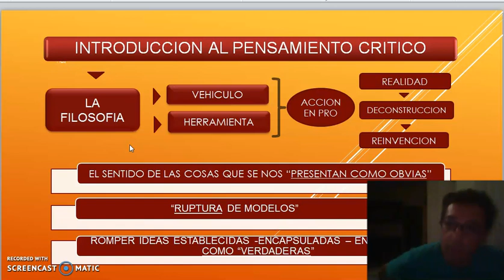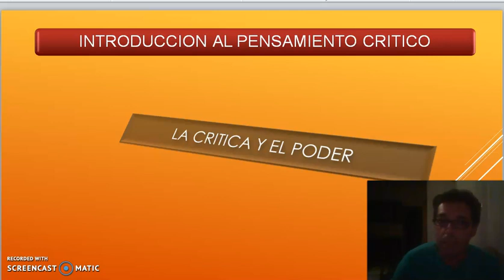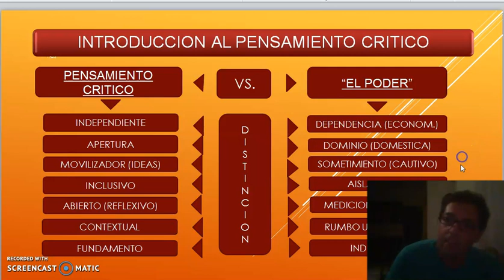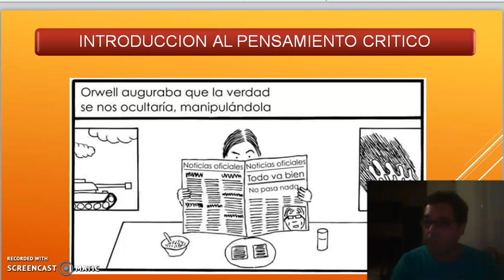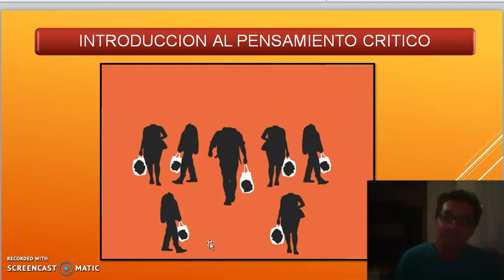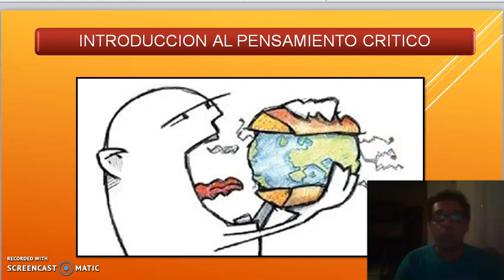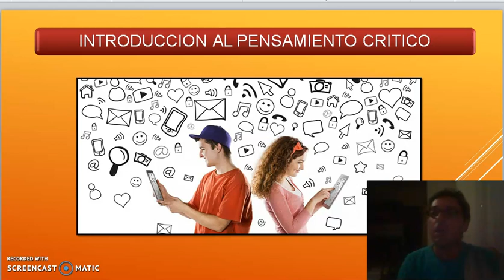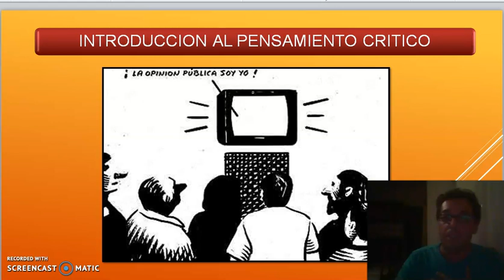TEORICO 1 - Tema 2. Pensamiento Critico (PARTE 2). Arq. VARGAS